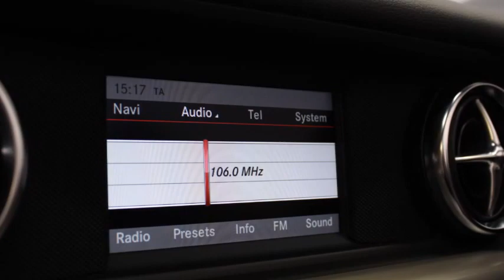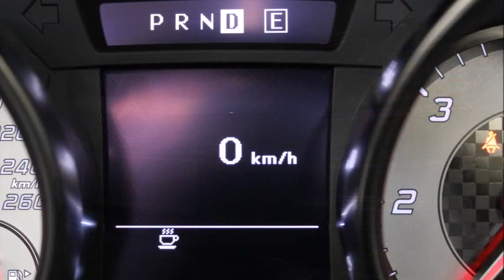131D27892 Mercedes Benz SLK 250cdi AMG